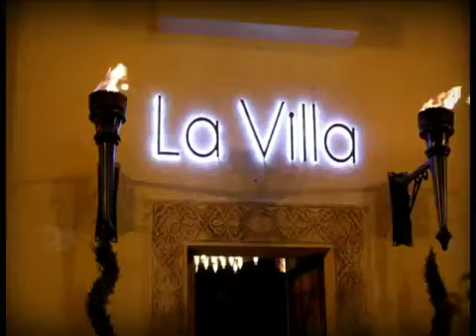Mövenpick Hotels & Resorts - Sousse